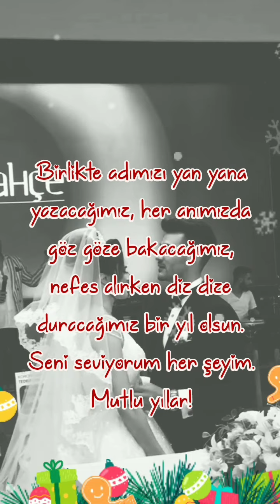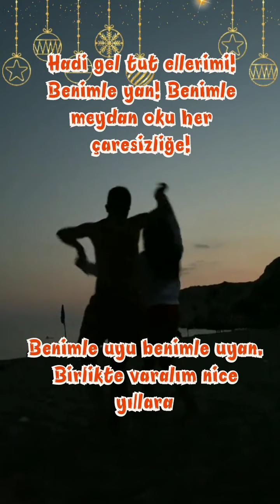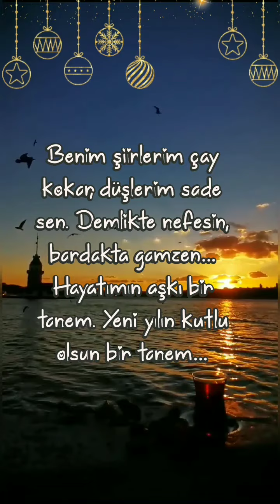SEVGİLİYE EN GÜZEL YENİ YIL MESAJLARI | WHATSAPP DURUM MESAJLARI |2021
Acısıyla tatlısıyla 2020 yılını geride bıraktık. 2021 yılının ailenize, eşinize, sevgilinize ve tüm sevenlere güzellikler, mutluluklar getirmesini temenni ediyorum. Sevgililer için birbirinden özel ve güzel 2021 yılı için mesajları derledim. Umarım Beğenirsiniz.

Yeni yıl mesajları,
en güzel yeni yıl hediyesi,
yılbaşı mesajları,
müzikli mesajlar,
resimli mesajlar,
yeni yıl mesajları 2021,
EN GÜZEL YENİ YIL SÖZLERİ,
kurumsal yeni yıl mesajları,
yeni yıl sözleri kısa,
etkileyici yeni yıl mesajları,
yeni yıl mesajları sevgiliye,
yilbasi sarkilari,